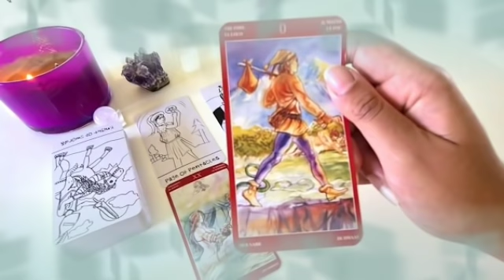برج الجدي من 17 إلى 27 ديسمبر 2021 💥 فرحة كبيرة🤭هدية من هذا الشخص💝حان وقت سعادة وحب ومال👌